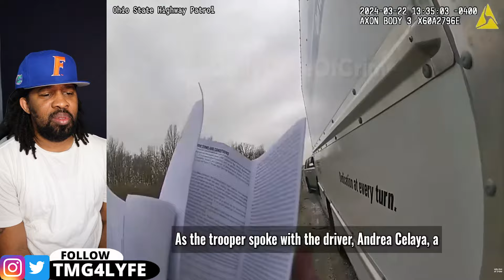When Cops Save Lives Last Moment...